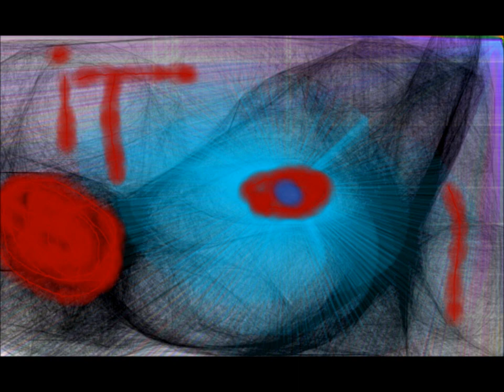Volcano (Damien Rice cover) - Mama P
This song is by Damien Rice, I don not own any of it